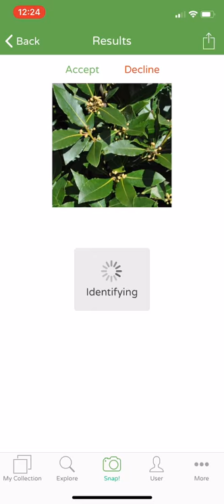PlantSnap identifies a bay laurel tree (Laurus nobilis)